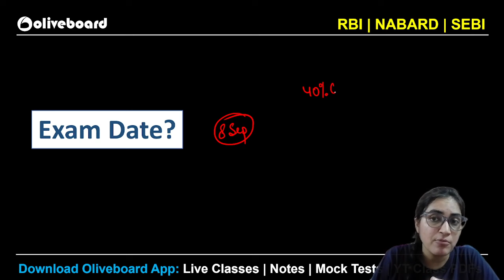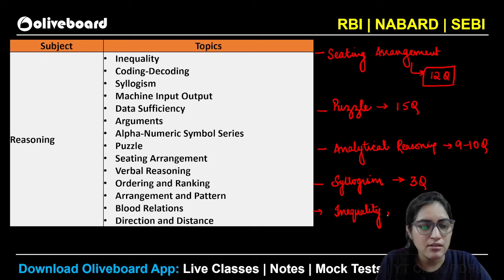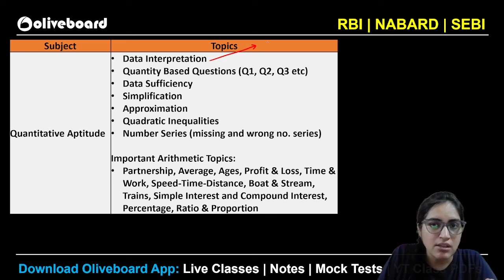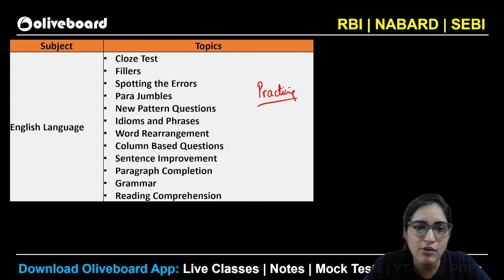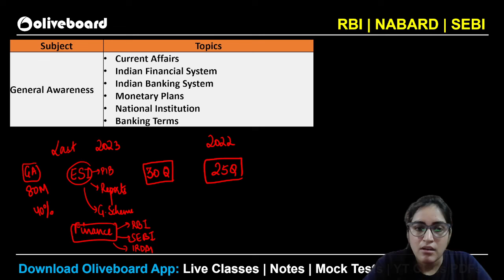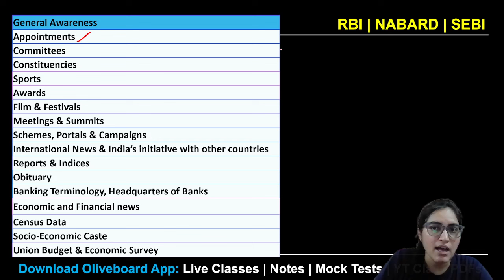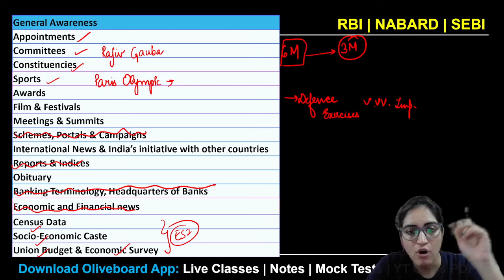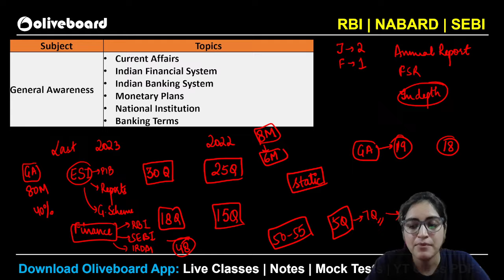RBI Grade B 2024 | Complete Syllabus Breakdown | RBI Grade B Preparation Strategy | Lakshmi Ma'am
RBI Grade B 2024 | Complete Syllabus Breakdown | RBI Grade B Preparation Strategy rbigradeb rbigradebexam rbigradebofficerpreparation rbi rbigradebsyllabus oliveboardregulatoryJoin Lakshmi Ma'am for an in-depth breakdown of the RBI Grade B 2024 syllabus and a comprehensive preparation strategy to ace the exam.

RBI Gr. B 2024 COMPLETE Current Affairs (Phase 1 & 2)  -
SEBI Gr. A 2024 (IT) Crash Course (Phase 2)
SEBI Gr. A 2024 LIVE Crash Course (Phase 1 & 2)
RBI Gr. B 2024 LIVE Crash Course (Phase 1 & 2) Batch 3
RBI Gr. B 2024 LIVE Crash Course (Phase 1 & Phase 2) Batch 2
RBI Gr. B Phase 2 2024 Descriptive (Answer writing) - Batch 1
RBI Gr. B 2025 Complete Course (Phase 1 & 2) Batch 1
RBI Gr. B 2024 Phase 1 LIVE Crash Course
SEBI Gr. A 2024 (IT) Complete Course (Phase 1 & 2)

📚 Welcome to Oliveboard’s Regulatory Exam Preperation Platform 📚

At Oliveboard, we're committed to empowering aspirants like you to succeed in competitive exams. Whether you're preparing for RBI Grade B, SEBI Grade A, NABARD Grade A or other Regulatory  exams, we've got your back!